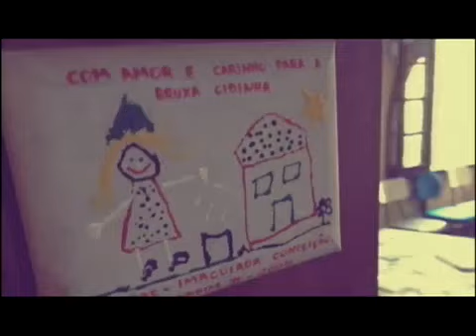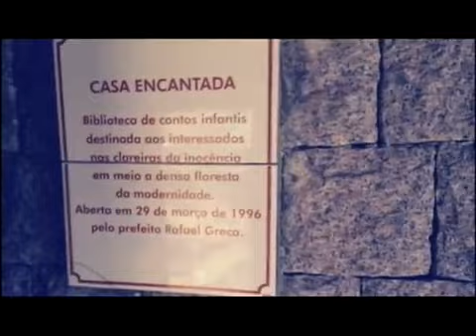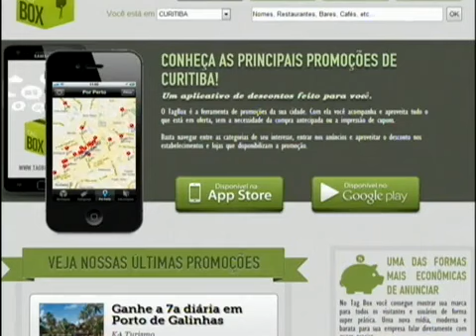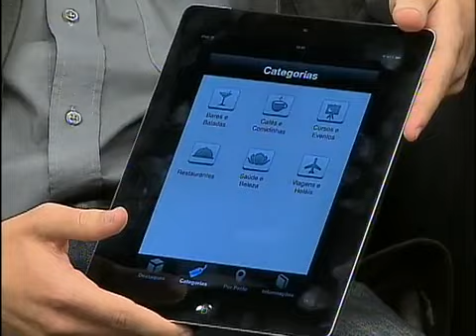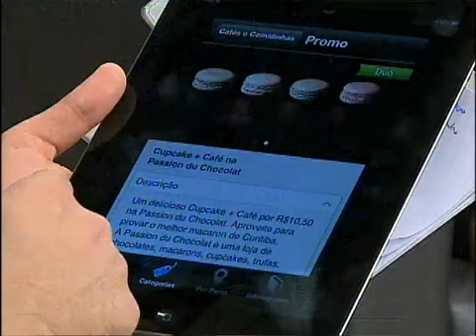Jorge Buczek fala sobre o aplicativo Tag Box - Parte 1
Guia de promoções